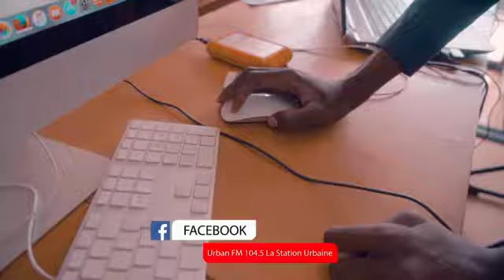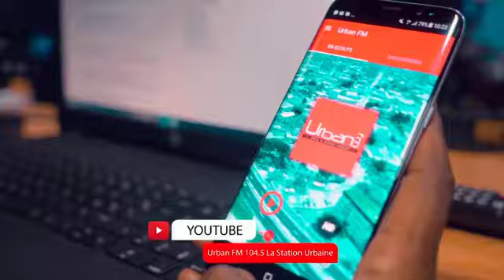Le Cercle Benjamin Francklin présente sa vision et le bilan de ses activités...